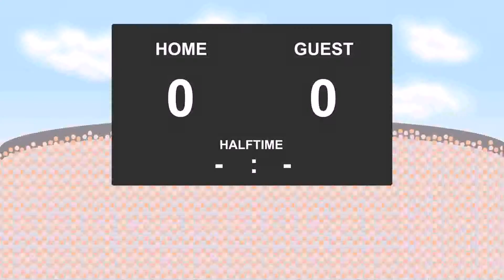04.11.2017: East Thurrock United - Weston Super Mare (3 - 4)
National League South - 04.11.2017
East Thurrock United against Weston Super Mare
          3 - 4
6' - Sam Higgins (Goal)
13' - Dayle Grubb (Goal)
50' - Sam Higgins (Goal)
54' - Gethyn Hill (Goal)
56' - Dayle Grubb (Goal)
76' - Jake Lee (Goal)
81' - Lee Burns (Goal)